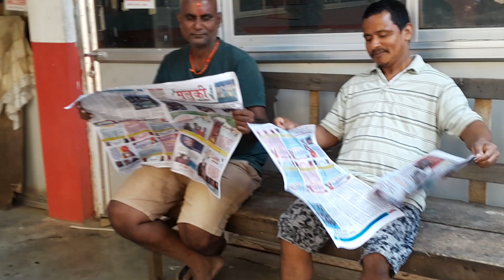gaighat २०८० कातिक ५ गते आइतबार